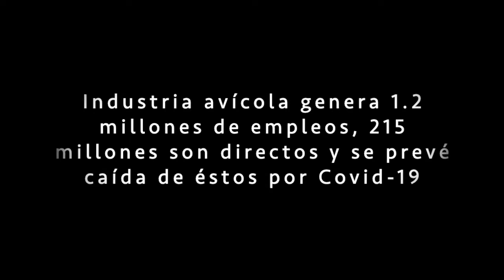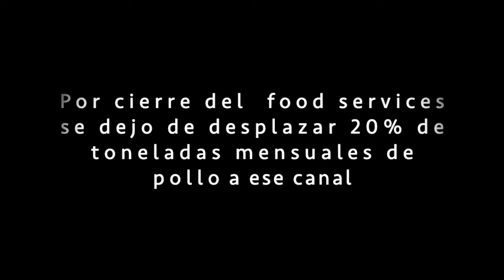Industria avícola prevé caída del PIB, pérdida de empleo y baja en consumo por Covid-19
ENTREVISTA EXCLUSIVA El presidente de la Unión Nacional de Avicultores (UNA), Juan Manuel Gutiérrez, expone que el cierre de abasto de canal del food services –restaurantes, hoteles y comedores industriales--, desde la segunda quincena de marzo debido a la emergencia sanitaria por Covid-19, generó una esta situación cada vez más crítica en la industria avícola, en especial en el rubro del pollo, por lo que se prevé una caída del PIB sectorial que se estimaba en 4% para el presente año y bajará a 2.4%.